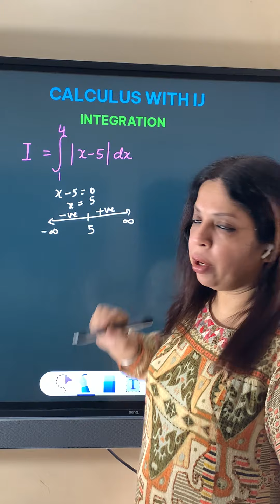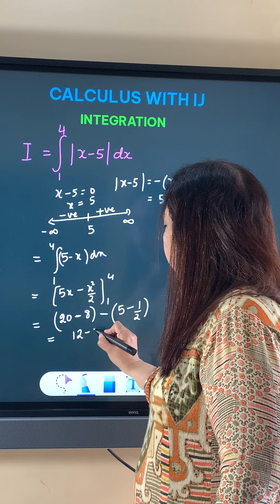DEFINITE INTEGRAL MODULUS QUESTION | CBSE BOARD EXAM | CUET | CLASS 12 MATHS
An important question on integrals which has a great chance for being asked in boards.